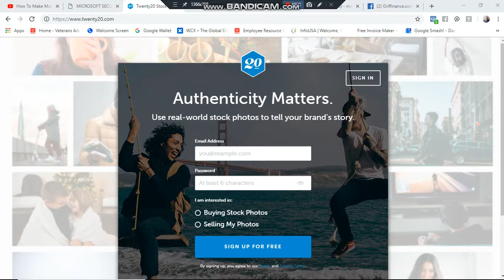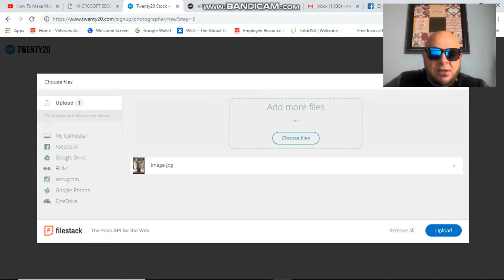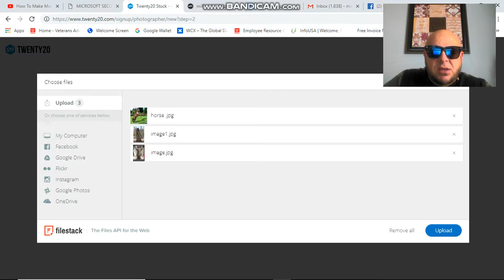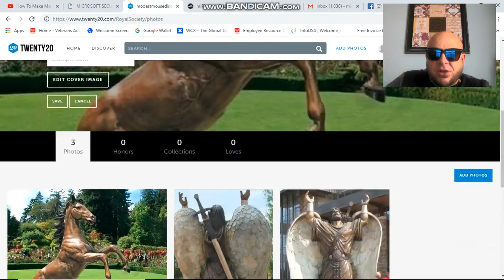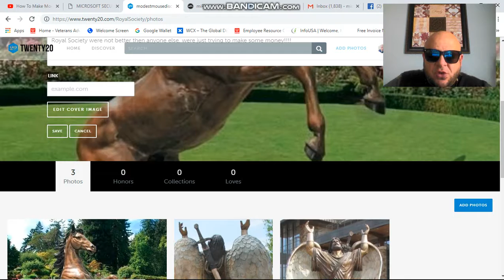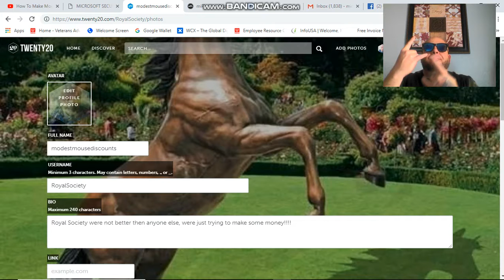$1,000 a month taking selfies! How to make easy money online in 2019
We don't think think were better then anyone else were just trying to make some money!

Make money with selfies and pics you take by clicking here --)